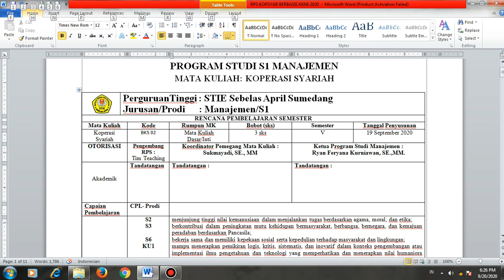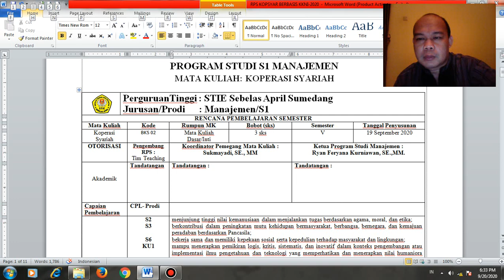Koperasi Syariah-Minggu-Part 1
Silahkan anda simak dan pelajari isi tutorialnya..